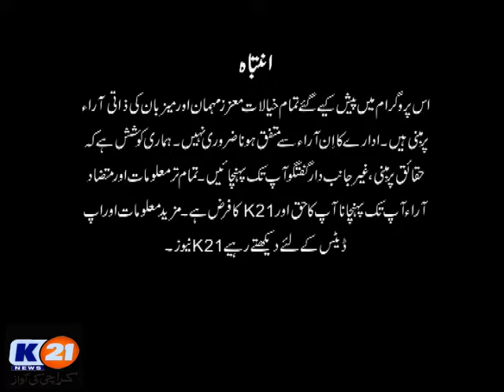K21 News Karachi 2day With Bilal khan, 25 Feb 2020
Tuesday
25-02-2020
Part (01)